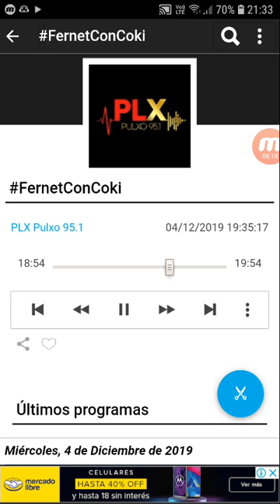coki ramirez en fernet con coki pulxo 951 parte 2 05-12-2019